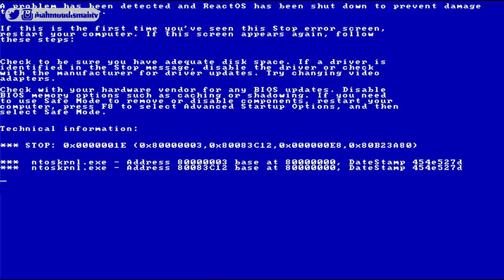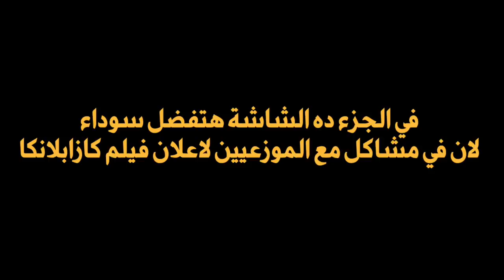أفلام العيد المنتظرة ٢٠١٩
افلام العيد ٢٠١٩